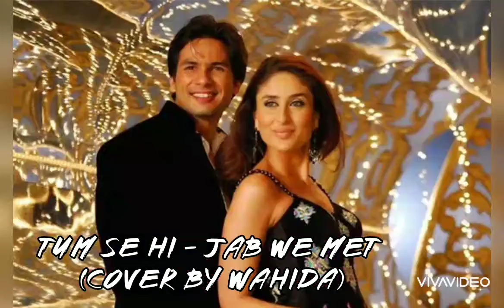Tum Se Hi - Jab We Met (Cover by WAHIDA)